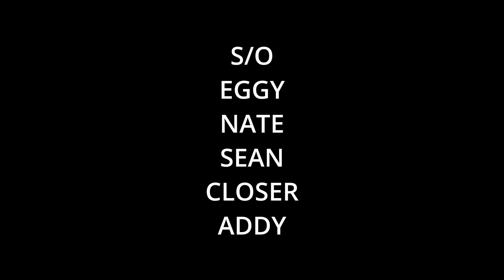5v5 clan wars (ft. Apathy)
ggs only... great team and was fun
s/o hera for letting me join